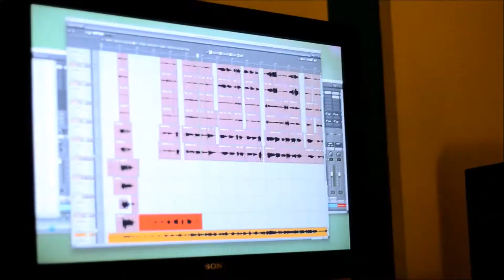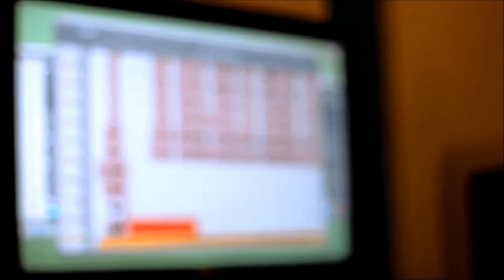Germán Barceló Back Stage del disco "Suelto las riendas" cap 1